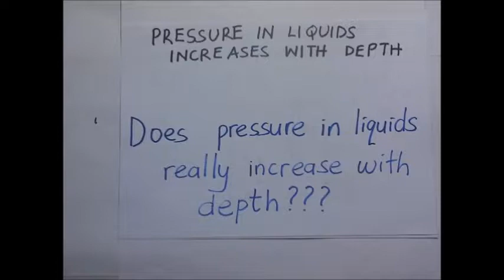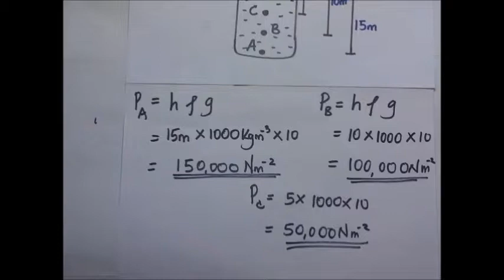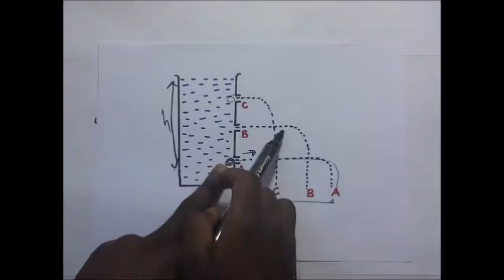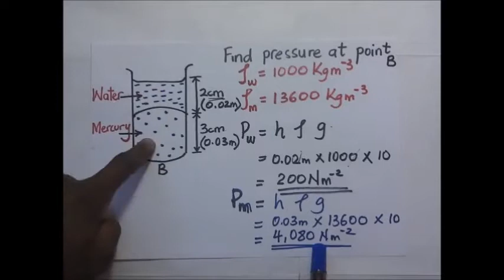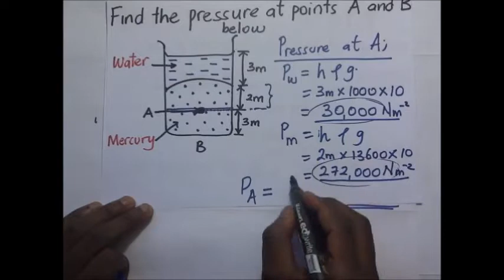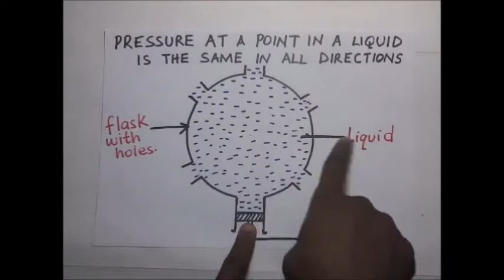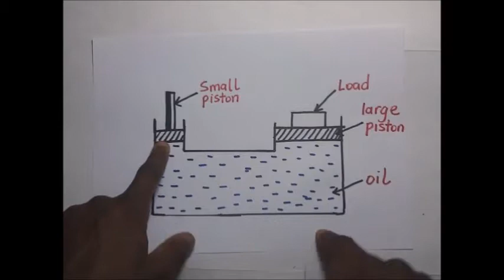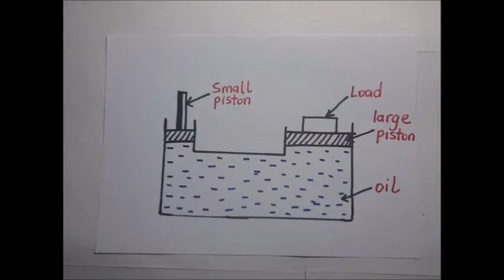What is pressure Physics - Pressure in fluids calculations and solutions - Full lecture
this lecture explains everything regarding pressure in liquids. i get to explain the theory behind the notion that pressure in liquids increases with depth, pascals principle of fluid pressure, and worked examples on fluid pressure, calculations on the hydraulic press and so on.
Kindly consider donating to help support the continued production of these videos by following this link